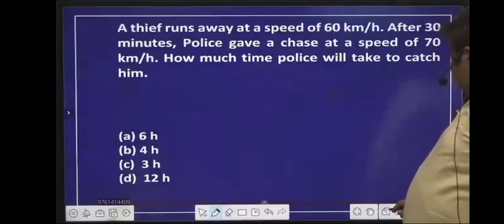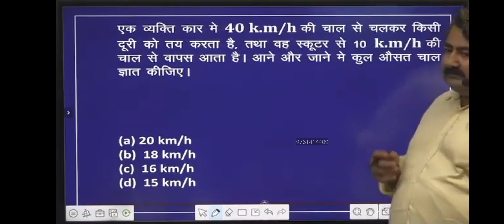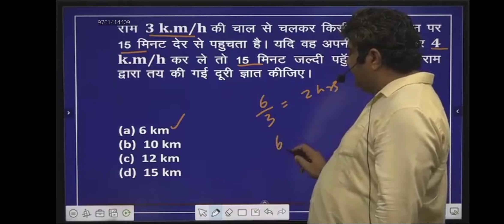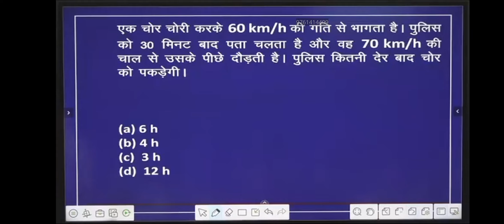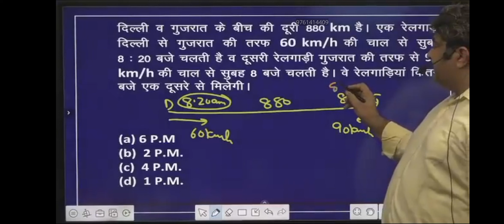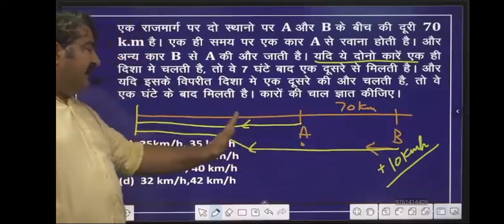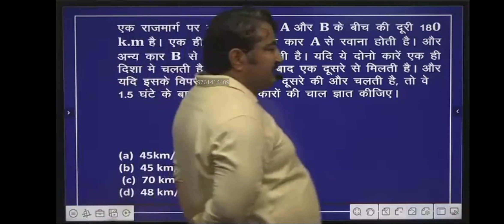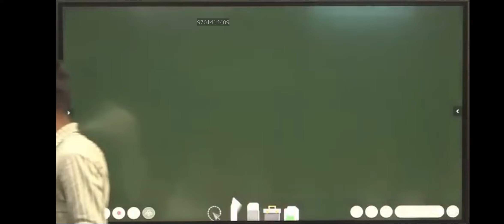Time & Distance 3Rd Class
Time & Distance (Study Meterial 123@Adda)